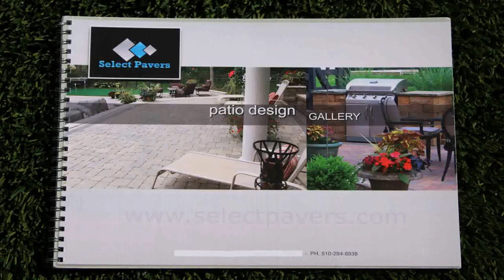Patio Design Photo Gallery (see description)